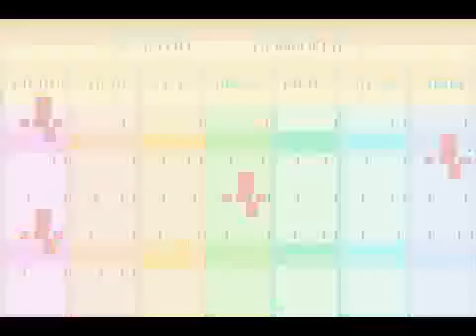Segundo evento com a Mary e comprei o espelho (HMFoMT)